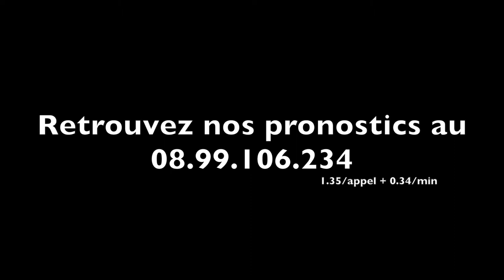Cédric MEGISSIER nous parle d'ATHENA DE VANDEL dans le Critérium des Pouliches - A2TURF.COM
Ce lundi à Vincennes, le Critérium des Pouliches, rebaptisé prix Annick Dreux, mettra aux prises 13 pouliches de 3 ans.
Si les favorites se nomment AXELLE DARK, AVILA ou encore ANASTASIA FELLA, ATHENA DE VANDEL pourrait bien faire une entrée fracassante face à l'élite de sa promotion chez les femelles.
Même si Cédric MEGISSIER fait preuve de beaucoup de réserve, il pourrait bien être le héros de ce mois de décembre après la victoire d'UHLAN DU VAL dans le Prix de Bretagne.